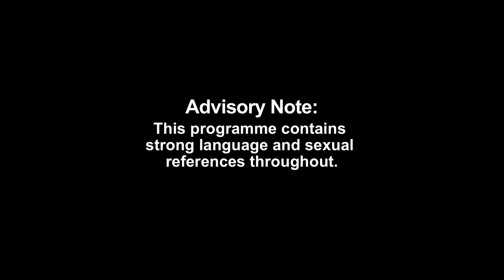Lola Get Emotional As She Opens Up To Sorinn | Ex On The Beach Couples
Meanwhile Holly has a confession for Jake...

Watch brand new Ex On The Beach Couples,Tuesdays on MTV UK and Paramount+!

Catch up with the latest episodes of Ex On The Beach Couples on MTV UK or on Paramount+ UK!